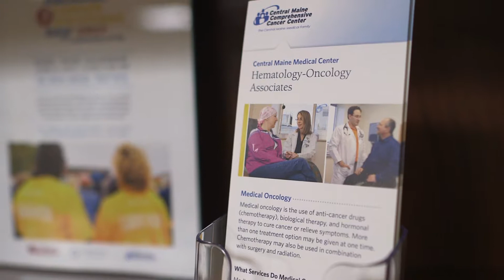Julie Ann Booker, NP | Hematology-Oncology Associates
Get to know Julie Ann Booker, Certified Oncology Nurse Practitioner at Hematology-Oncology Associates in Lewiston, Maine.